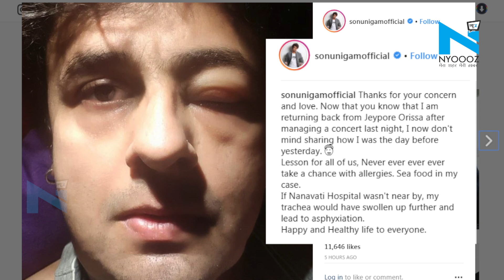Sonu Nigam Hospitalized Due To Sea Food Allergy